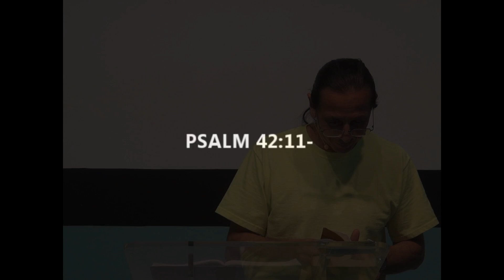Mind Over Matter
Be blessed!